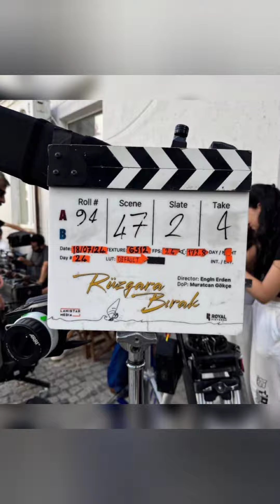Hande Erçel ve Barış Arduçtan kamera arkası muhteşem görüntüler geldi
Hande Erçelden muhteşem kareler geldi